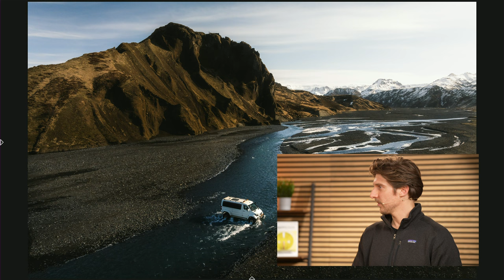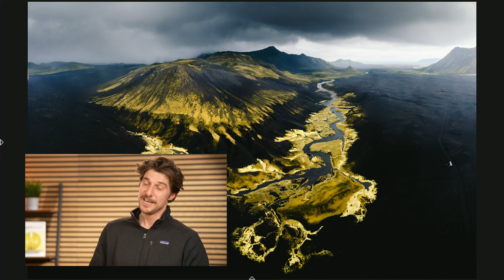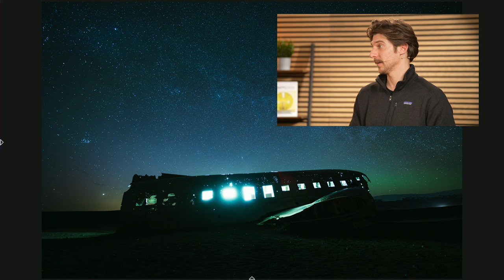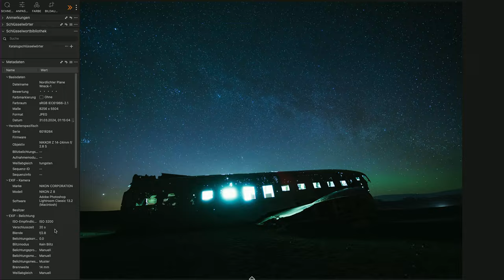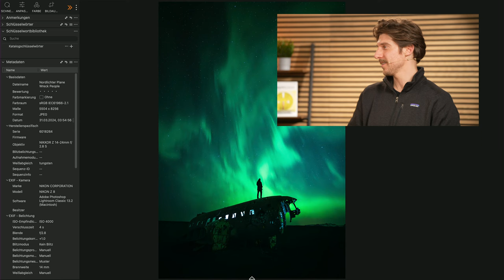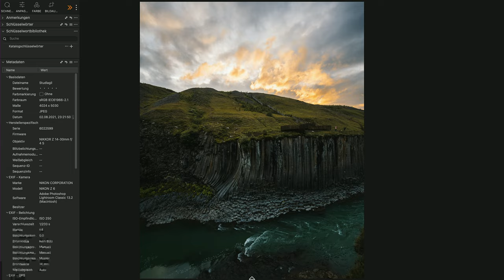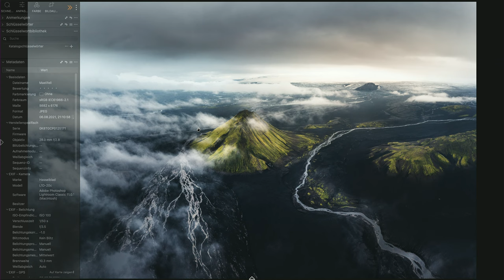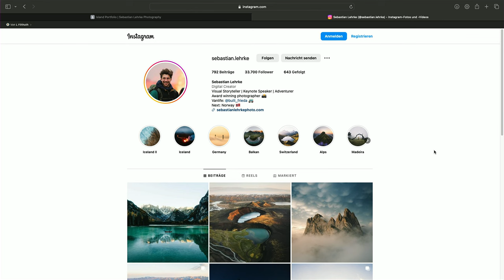LIVE-TALK: Naturwunder Island - Zwischen Feuer & Eis | mit Sebastian Lehrke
Am 11. April 2024 um 18:30 Uhr entführen wir dich in unserem Live-Talk in die atemberaubende Landschaft Islands. Begleite uns auf eine virtuelle Reise durch den Norden und erlebe die Faszination der Naturgewalten hautnah.

Sebastian Lehrke, Landschaftsfotograf und Speaker, teilt seine Erfahrungen aus seinen Island-Expeditionen mit uns. In den letzten Jahren hat er die Schönheit und gleichzeitig die Gefahr der isländischen Natur eindrucksvoll dokumentiert. Von ausbrechenden Vulkanen über glühende Nordlichter bis hin zu extremen Wetterbedingungen - Sebastian hat sich allen Herausforderungen gestellt und die perfekten Momente festgehalten.

In diesem Live-Talk erwarten dich:
- Spannende Einblicke in die Arbeit eines Landschaftsfotografen
- Atemberaubende Bilder von Islands Naturschönheiten
- Exklusive Tipps zur Vorbereitung auf Fotoreisen in Island
- Offene Fragerunde

Stelle deine Fragen im Live-Chat und entdecke mit uns die Magie Islands!

Einleitung & Vorstellung Sebastian: (0:00)
Island, Tourismus & bekannte Fotospots: (4:19)
Die passende Fotoausrüstung: (11:32)
Unterwegs auf Island: (18:32)
Mælifell: (24:19)
Bildbearbeitung: (28:25)
Aufnahmetechnik / Arbeitsweise: (29:25)
Landmannalaugar: (33:05)
Drohne vs. Kamera: (34:40)
Nordlichter & Milchstraße: (36:12)
Vulkane & Vulkanausbrüche: (48:35)
Die Landschaft verändert sich: (1:08:20)
Gletscherflüsse: (1:11:41)
Mitternachtssonne: (1:16:40)
Perspektiven mit langen Brennweiten: (1:18:32)
Mælifell & Hochland: (1:19:51)
Fotospots außerhalb des Hochlandes: (1:22:00)
Tipps zur Planung von Reisen & Weltreise: (1:26:27)
Outro: (1:31:00)